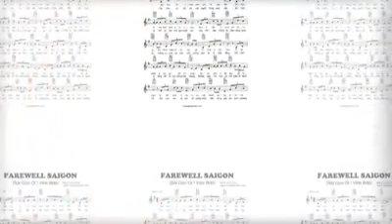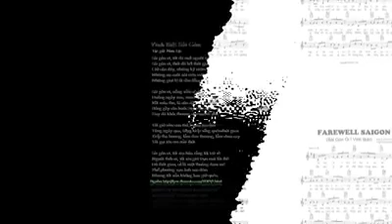SAIGON ƠI... VĨNH BIỆT - st NAM LỘC - XUÂN THỤ trình bày.